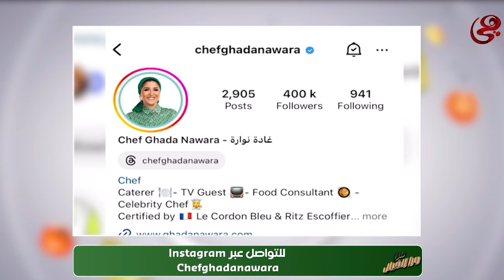من ورا الخيال - غادة نوارة - الحلقة الكاملة بتاريخ 15/2/2024